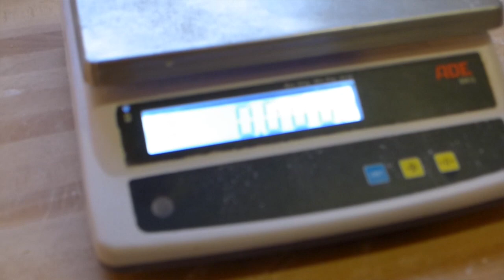Brot backen mit dem Brotsommelier | Kulturgut Brot und traditionelles Handwerk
►Wie backt man Brot? Brauch man Sauerteig? Brot backen Schritt für Schritt zusammen mit dem Bäckermeister. Alles rund um das Thema Brot. Das Recht auf Genuss sollte jeder Mensch haben! Getreu diesem Motto werden in der Bäckerei und Konditorei Leonhardt mit Erfolg hochwertige und einzigartige Produkte erschaffen. Ein Familienbetrieb in der 4. Generation, geführt von Brotsommelier und Artisan Boulanger Steffen Leonhardt. Und wir dürfen einen Blick hinter die Kulissen werfen und Steffen erklärt uns so gut wie alles zum Thema "Brot backen". Hoffe das Video gefällt euch, gerne Däumchen da lassen und teilen. Liebst, Max.◄

Durch diesen Link könnt ihr mich bei eurem nächsten Amazon Einkauf unterstützen

Wenn ihr Fragen habt, schreibt sie einfach in die Kommentare :)

Übersicht Inhalt:

1:04 Zutaten Besprechung
2:52 Kaltes oder warmes Wasser?
4:04 Mischen der Zutaten
4:45 Typen Zahl Mehl
7:10 Hauseigener Sauerteig
7:40 Unterschied Sauerteig und Vorteig
8:30 Gluten bzw. Klebereiweiß und Stärke erklärt
10:10 Teig mit den Händen kneten, wieso?
11:10 Lebewesen Teig
12:25 Kann man Teig zu lange kneten?
14:38 Wann ist der Teig fest/weich genug?
15:35 Fenster Test
17:28 Teig gehen/ruhen lassen
18:15 Was passiert bei der Teigruhe?
19:10 Alkoholische Gärung
20:25 Temperatur Teigruhe und Druckprobe
21:43 Handwerk Bäckerei und Philosophie
24:00 Portionierung
25:48 Teig formen
28:30 Setzen ins Gärkörbchen
31:50 Teig Ruhe bzw. Endgare
32:18 Wie lange gehen/garen lassen?
33:27 Temperatur und Wichtiges zum Ofen
43:40 Wasserschüssel in den Ofen?
36:59 Druckprobe. Brot/Teig genug geruht?
38:08 Teig kippen und einschneiden
39:28 Brot/Teig einschießen in den Ofen
40:50 Wie lange wird gebacken?
43:00 Zwischenstand nach 5 Minuten
43:20 Klopftest fertiges Brot
44:45 Brotform/Ausbund Besprechung
46:20 Farbgebung und Verlauf
47:10 Auskühlen lassen. Wie?
48:09 Anschneiden Brote
49:50 Porenbildung beim Brot
50:30 Wann anschneiden für besten Geschmack?
51:20 Lagerung vom Brot
53:00 Verkostung vom Brot
55:09 Genuss für Alle! Abschlusswort Steffen

Grobe Mengenangaben:

- 1 kg Mehl (Dinkelmehl 630 und Roggenmehl 1150)
- Wasser
- Meersalz
- Hefe
- Sauerteig
- Weizenvorteig

Teig Herstellung macht man am besten am Vortag.

Zeit ist das wichtigste Element für den Geschmack und natürlich keine chemischen Zusatzstoffe verwenden.

1 Kilogramm Mehl mit Wasser, Salz, Hefe, Sauerteig und Vorteig ergibt drei Teiglinge mit je 600 g Gewicht.

Ofentemperatur 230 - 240 ° C mit Ober- und Unterhitze.

Backzeit ungefähr 30 Minuten.

Nach dem Backen erhalten wir drei Brote mit 500 g Gebäckgewicht.

Bilder: -

*** Wenn ihr über diesen Link einkauft, kriege ich etwas Provision und ihr zahlt das Gleiche.